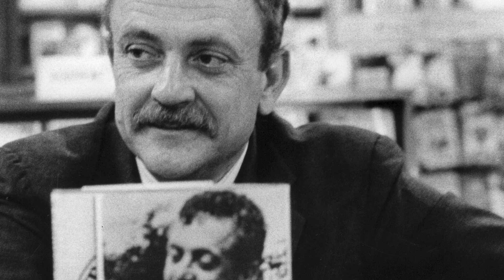Lent: Why We Fast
My daughter recently asked me why she couldn’t have something she wanted. Her reasoning was that she liked it, therefore, she should be able to have it. I told her that just because you like something doesn’t mean it’s good for you.

And that reminded me of old episodes of Star Trek that I saw as a kid. They had, on their ships, technology that could materialize any food for you just by asking for it. On the face of it, that technology seems like it would be an indisputable good.

But, as we all know, there is good nutrition and bad nutrition and many of us, if we have unlimited access to bad nutrition, won’t be able to resist that temptation and this would be the danger in this kind of technology.

At least right now, food costs us something and we have limited resources to access it. So, we have to balance our need for the nutrition that we need and the garbage that we desire with our limited financial ability to dedicate to either one. That puts somewhat reasonable limits on our bad food intake which when combined with our own will-power is a helpful limitation.

But the kind of technology that exists in Star Trek would erase those limitations which would inevitably mean that obesity and the ill effects of eating things we shouldn’t would sky rocket.

And this should force us to confront something. Why is it that something that is undeniably good, the ability to feed everyone who needs it, is a potential danger to the health of so many people, if not everyone? The only reasonable answer is, because human beings, are dysfunctional, or broken, or fallen. We are masters of spoiling a good thing.

And this is true for so many things. We learn to fashion tools with our hands so we use that ability to instead make instruments of war. We learn to build impressive structural wonders and we use them to sacrifice innocent people for our pious bloodlust. We learn to find ways to distribute vital information to the masses either through the printing press or the internet and instead we use it to fixate all our attention on Kardashian posteriors.

Kurt Vonnegut  said it succinctly when he said: “I thought scientists were going to find out exactly how everything worked, and then make it work better. Scientific truth was going to make us so happy and comfortable. What actually happened was that we dropped scientific truth on Hiroshima.”

And very few people seem to appreciate the fact that whenever we are able to access something that could be used for good, we also have the potential to use it for ill… and we pretty much always do to some degree.

For generations, Christians and the Church have been telling us to limit our access and consumption of certain things and that just because something is new and shiny, it doesn’t mean it will be good for us and all the while the Church has been denounced as anti-progressive for issuing these cautions.

Often, it’s not because the Church doesn’t believe that many of these things have good qualities or potential, but rather because they can be dangerous in the hands of those who are not fit to use them: namely us.

And the reason is because we lack good judgement and self control. So, as a remedy the Church has always prescribed fasting. It’s a kind of overcompensation to fix that lack of self control so that you can become the kind of person that can wield good things without risk of contaminating them.

A good example of this is the astronauts on the space station. When they persist in an environment with zero gravity, their muscles become weakened because they don’t have to resist the pull of gravity the way we on the surface do. So, they have to overcompensate with excessive exercise to find some equilibrium.
This is what fasting does for Christians. We don’t do it because we think that some good thing like food or technology are bad. We do it because we recognize that we are bad and need to overcompensate to become good.

Heaven, I imagine will be a state of being in which nothing is withheld from us but only because we will have become perfectly good. As long as we are not perfectly good we can’t have unlimited access to good things without the potential of being injured by it or corrupting it. And I think we would be well served by reclaiming an appreciation for the fact that we are broken or fallen and this means we should be careful about what good things we allow ourselves access to.